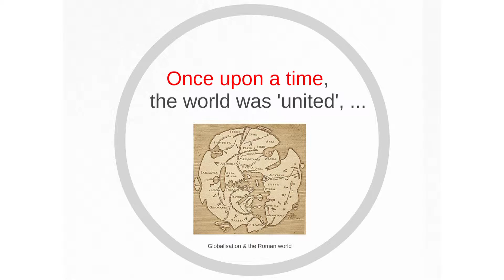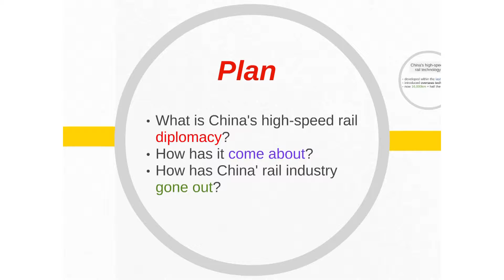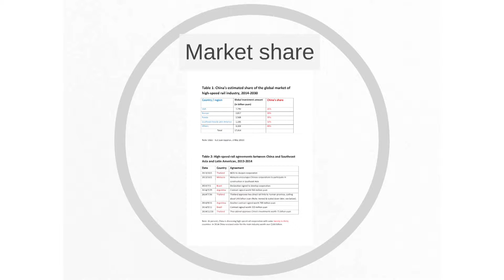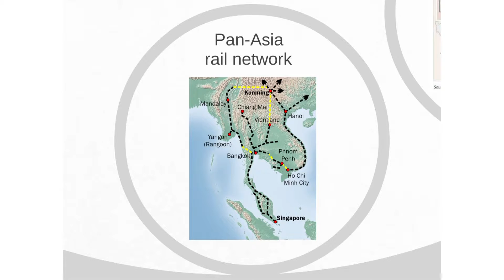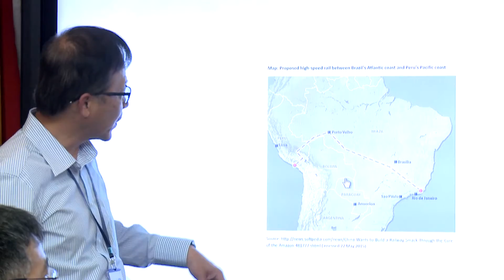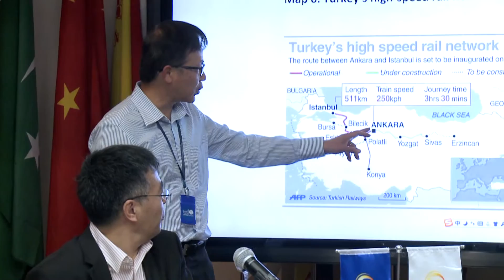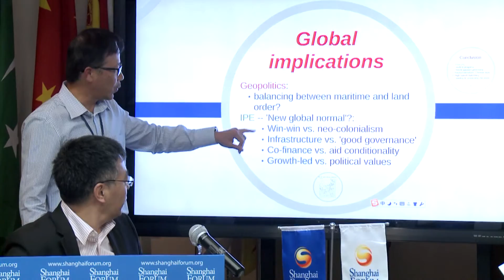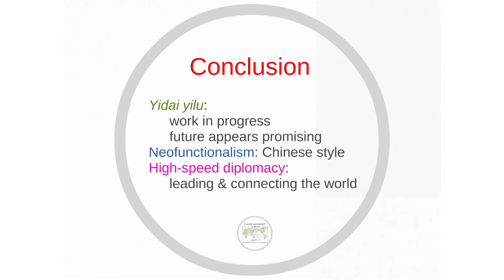[2015 Shanghai Forum] Gerald Chan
The Continental and Maritime Order in Asia
Venue: Room 1001, East Main Building of Guanghua Towers, Fudan University(May 24, 2015)

발표주제 : China's High-speed Rail Diplomacy: Implications for Global Development

Gerald Chan (University of Auckland)